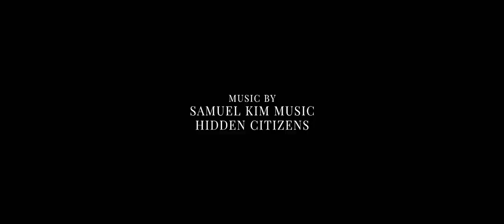Für Elise | Villains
In order of appearance:

Gustavo Fring (Giancarlo Esposito)- Breaking Bad
Alex DeLarge (Malcolm McDowell)- A Clockwork Orange
Patrick Bateman (Christian Bale)- American Psycho
Arthur Fleck/Joker (Joaquin Phoenix)- Joker
Michael Corleone (Al Pacino)- The Godfather
Night King (Richard Brake)- Game of Thrones
Elle Driver (Daryl Hannah)- Kill Bill Vol. 1
Anton Chigurh (Javier Bardem)- No Country For Old Men
Dr. Hannibal Lecter (Mads Mikkelsen)- Hannibal
Agent Smith (Hugo Weaving)- The Matrix: Reloaded
Roger "Verbal" Klint/Keyser Söze (Kevin Spacey)- The Usual Suspects
Kevin Wendell Crumb/The Beast (James McAvoy)- Split
The Mandarin/Trevor Slattery (Ben Kingsley- Voice Only)- Iron Man 3
Count Orlok (Max Schrek)- Nosferatu
Hela Odinsdottir (Cate Blanchette)- Thor: Ragnarok
Maleficent (Angelina Jolie)- Maleficent
Freddy Krueger (Jackie Earle Haley)- A Nightmare on Elm Street
Negan (Jeffrey Dean Morgan)- The Walking Dead
Brandon Breyer/Brightburn (Jackson A. Dunn)- Brightburn
Lucifer (Peter Stormare)- Constantine
Erik Lensherr/Magneto (Ian McKellen)- X-Men/X2
The Joker (Heath Ledger)- The Dark Knight
Jack Napier/The Joker (Jack Nicholson)- Batman
Col. Hans Landa (Christoph Waltz)- Inglorious Basterds
Col. Walter E. Kurtz (Marlon Brando)- Apocalypse Now
John Doe (Kevin Spacey)- Se7en
Annie Wilkes (Kathy Bates)- Misery
Jim Moriarty (Andrew Scott)- Sherlock
Amy Dunn (Rosamund Pike)- Gone Girl
Baby Jane Hudson (Bette Davis)- Whatever Happened to Baby Jane?
Loki Laufeyson (Tom Hiddleston)- The Avengers
Khan Noonien Singh (Benedict Cumberbatch)- Star Trek Into Darkness
Hans Gruber (Alan Rickman)- Die Hard
Nurse Mildred Ratched (Louise Fletcher)- One Flew Over the Cuckoo's Nest
Dr. Hannibal Lecter (Anthony Hopkins)- The Silence of the Lambs
Darth Vader (James Earl Jones)- Star Wars: Episode III- Revenge of the Sith
Leatherface (Gunnar Hansen)- The Texas Chainsaw Massacre
Norman Bates (Anthony Perkins)- Psycho
Bill (David Carradine)- Kill Bill Vol. 2
John Kramer/Jigsaw (Tobin Bell)- Saw
Lord Voldemort (Ralph Feinnes)- Harry Potter and the Goblet of Fire/Harry Potter and the Order of the Phoenix
Norman Stansield (Gary Oldman)- Leon The Professional
It/Pennywise (Bill Skarsgård)- It
Det. Alonzo Harris (Denzel Washington)- Training Day
Tyler Durden (Brad Pitt)- Fight Club
Raoul Silva (Javier Bardem)- Skyfall
Anakin Skywalker (Hayden Christensen)- Star Wars: Episode III- Revenge of the Sith
Michael Myers / The Shape (James Jude Courtney)- Halloween
Walter White (Bryan Cranston)- Breaking Bad
Daenerys Targaryen (Emilia Clarke)- Game of Thrones
Commodus (Joaquin Phoenix)- Gladiator
Joffrey Baratheon (Jack Gleeson)- Game of Thrones
Michael Langdon (Cody Fern)- American Horror Story: Apocalypse
Sister Mary Eunice/Satan (Lily Rabe)- American Horror Story: Asylum
Count Dracula (Gary Oldman)- Bram Stoker's Dracula
Khan Noonien Singh (Ricardo Montalbán)- Star Trek II: The Wrath of Khan
Elijah Price/Mr. Glass (Samuel L. Jackson)- Unbreakable
Ravenna (Charlize Theron)- Snow White and the Huntsman
Thanos (Josh Brolin)- Avengers: Endgame/Avengers: Infinity War
The Joker (Jared Leto)- Suicide Squad
Petyr Baelish (Aiden Gillen)- Game of Thrones
Sheev Palpatine/Emperor Palpatine (Ian Mcdiarmid)- Star Wars: Episode III- Revenge of the Sith
Kylo Ren (Adam Driver) Star Wars: Episode VIII- The Last Jedi
Carrie White(Sissy Spacek)- Carrie
T-1000 (Robert Patrick)- Terminator 2: Judgement Day
Sauron- The Lord of the Rings: The Fellowship of the Ring
Erik Lensherr/Magneto (Michael Fassbender)- X-Men: Days of Future Past
Ursula (Pat Carrol)- The Little Mermaid
Ramsey Bolton (Iwan Rheon)- Game of Thrones
Bane (Tom Hardy)- The Dark Knight Rises
Will Graham (Hugh Dancy)- Hannibal
Sweeney Todd (Johnny Depp)- Sweeney Todd: The Demon Barber of Fleet Street
General Zodd (Michael Shannon)- Man of Steel
Bellatrix Lestrange (Helena Bonham Carter)- Harry Potter and the Order of the Phoenix
The High Sparrow (Jonathan Pryce)- Game of Thrones
Harvey Dent/Two-Face (Aaron Eckhart)- The Dark Knight
Maleficent (Eleanor Audley)- Sleeping Beauty
Calvin J. Candie (Leonardo DiCaprio)- Django Unchained
Jame Gumb/Buffalo Bill (Ted Levine)- The Silence of the Lamb
Terrence Fletcher (J.K. Simmons)- Whiplash